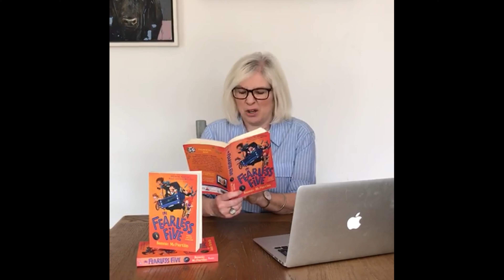Dubray StoryFest at Home with Bannie McPartlin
Our Dubray StoryFest at Home is brought to you today by Bannie McPartlin! Watch her read an excerpt from her hilarious book, 'The Fearless Five' and answer some of our questions too! You will even get to meet her little furry friends... Read more about 'The Fearless Five' on our